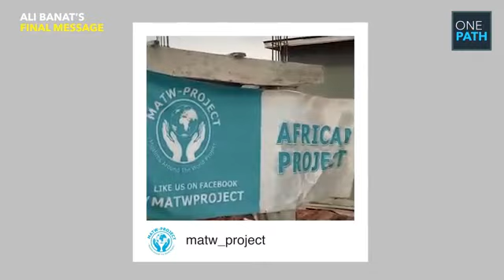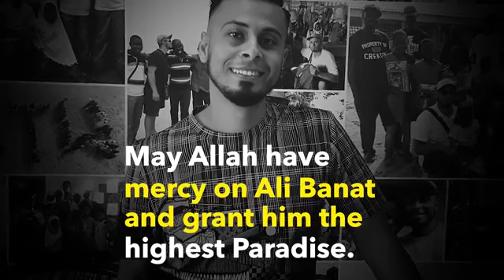What We Take To The Grave ❤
At the age of 29, Ali Banat was already a millionaire, and the owner of two very successful businesses. His endless range of expensive watches, branded perfumes, fleet of sport cars and luxury lifestyle was no secret. However, events took an unexpected and life changing turn when he was diagnosed with stage 4 cancer, as he decided to treat his illness as a gift and a blessing. He had said that his wealth had deviated him from his religion, but that being diagnosed with cancer had brought him closer to Allah, and that it has given him a chance to change. He dedicated the last few years of his life donating all of his money towards charitable causes and helping thousands of needy people around the world in many countries like Ghana, Africa, Togo and Ethiopia, and founded the organization "Muslims Around The World" (MATW). He passed away on May 29, 2018, and turned his last 3 years of suffering into a life lesson for everyone to learn from. He is an example of what it means to be Muslim. ❤

Three follow a man to the grave. Two of them come back and one is left with him: The members of his family, his property, and his deeds. His family and property come back, and his deeds alone are left with him. ~Prophet Muhammad ﷺ